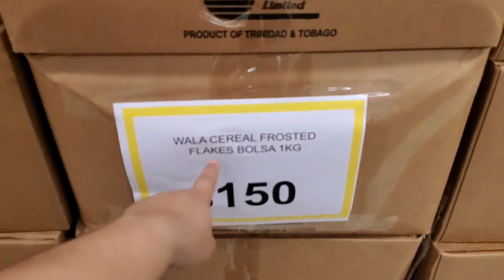VLOG/aquí VIVE LA BEBÉ🏡/ Les tengo QUE EXPLICAR LO DE SU TRAJO🤔/ PLATOS PARA NAVIDAD 🌲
Aquí les cuento un poco de nuestra vida Diaria, y les muestro unos platos navideños 🌲
Amigas hermosas muchas gracias por ver este video, si te a gustado y a sido de tu agrado te invito a  que me regales un like , RECUERDA SUSCRIBIRTE AL CANAL  Y QUE ACTIVES LA CAMPANITA  de notificación para que  you tube  te notifique cuando suba un nuevo vídeo,favor de compartir en tus redes sociales  con tus amigos y familiares para que esta familia siga creciendo que yo estaré suprema mente agradecida .

Hoy vamos a la ciudad de moca ,visitamos una suscriptora,  las mejores mermeladas de guayabas

Tour por mi apartamento:tour por mi apartamento/apartment tour/house tour/2016.